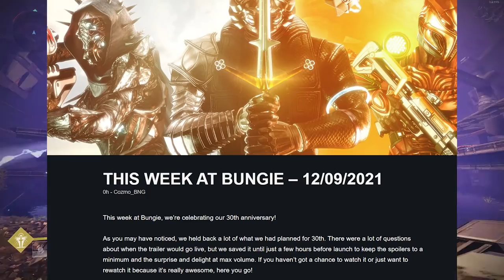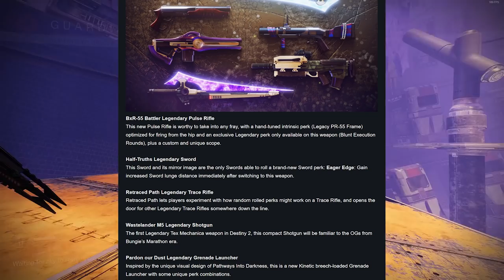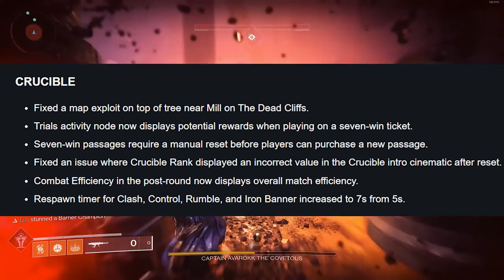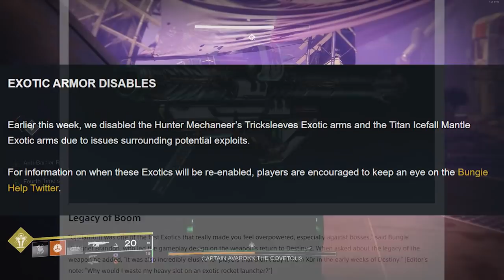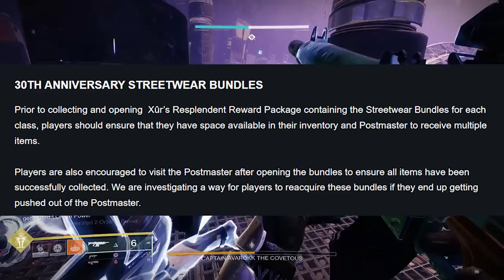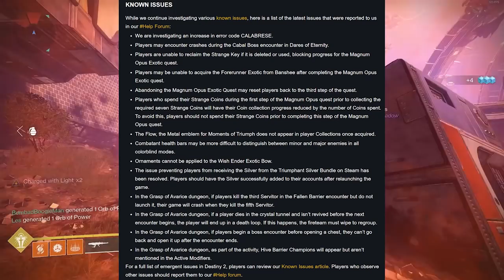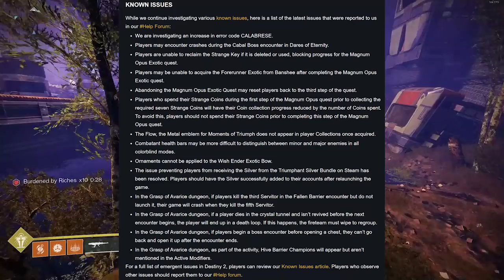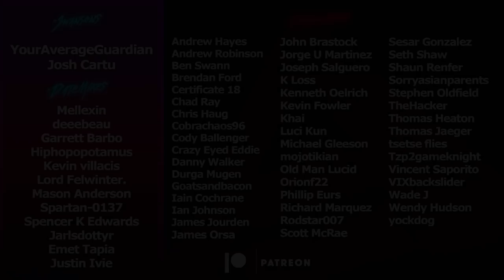Disabled Exotics, More 3.4.0 Patch Notes, & Incoming Trailer Tonight (TWAB) | Destiny 2 News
This Week at Bungie, we've got some disabled Exotics and a new upcoming Trailer tonight.

Mellexin
WaterfallRush
Nathan Hast
Josh Cartu
mason anderson
Morgenstern
Spencer K Edwards
Spartan-0137
Emet Tapia
Justin Ivie